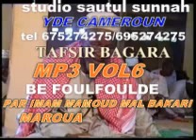imam mahumoud mal Bakari maroua tafsir sourat bagara VOL6A9 fin(1)